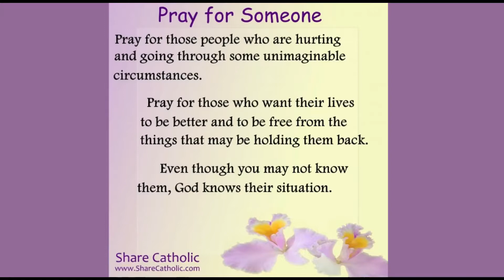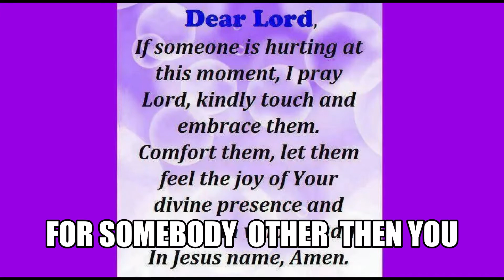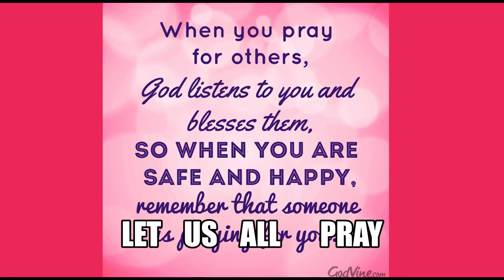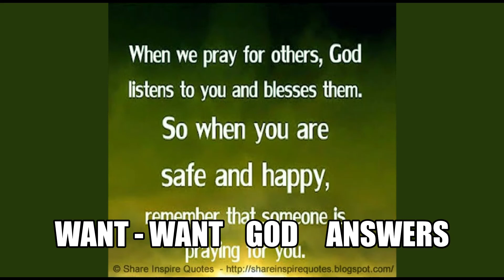PRAY FOR SOMEBODY ( LYRICS , NEED VOCALS ) NEVER RECORDED .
PRAY  FOR  SOMEBODY  !  Is  what  GOD  put  in  my  heart   to  use  his  gift  to  write   this  song  and  make  this  video ( sorry  i  couldn't  sing  it  )   so  no  one  forget  to  look  around   them  everyday   and   COUNT  YOUR   BLESSING  FROM  GOD.

This  beautiful   MUSIC   PRODUCED  BY  IJ  BEATS  MUSIC .  Title  Courage
Songwriter : LUBY BEST
I  want  everyone  who  watch  this  video   to  take  and  put  it  in  your  HEART .  Some   Peoples whatever   is  going  on  around   them  dont  change  the  facts  that  they  still  dont  have  food  to  eat  .  Some  of  the  Sick  and  Shut  In  has  no  love ones  to  stop  to  see ,them  at  all  and  some  peoples  caring  for  them  dont    have  love  in  there heart. And  the  Homeless .  just  think  about  it  COVID-19  IS   just  another  rainy  day
I  Thank  You  for  your  prayers  and  I  always  pray  for  you. I   am  one  of  the  Sick  And  Shut  In  you  been  praying  for  and  I  Thank  GOD  for  watching  over  me  and  caring   for  me  and  keep   blessing   me  to  see  another   Day . He  has  brought   me  from  a  mighty   long  way.  Keep   .On  Praying .